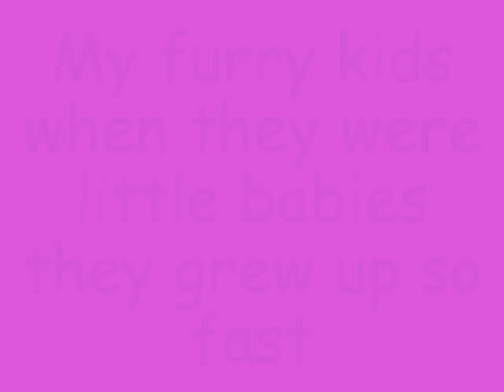My furry babies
Pictures of my furry kids when they were little babies they are in order from the oldest to the youngest